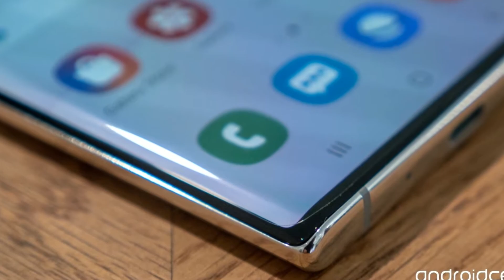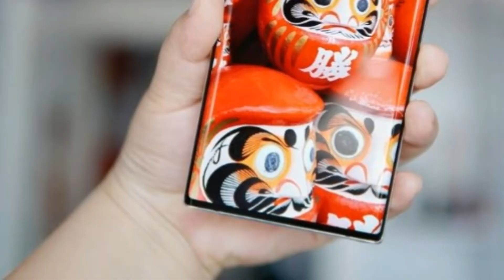Samsung Note 20+ And Note 20 Ultra